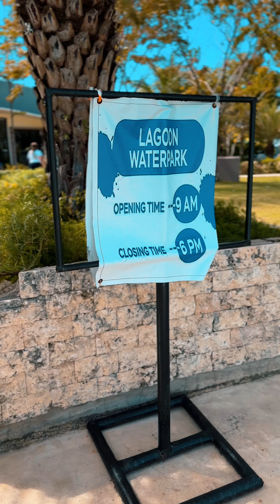Experience Pure Bliss: Yuri's Swimming Time at Solea Hotel Resort